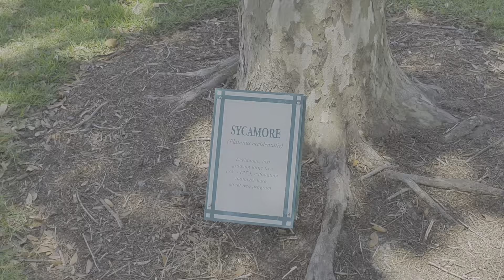Caminhada Celebration 6